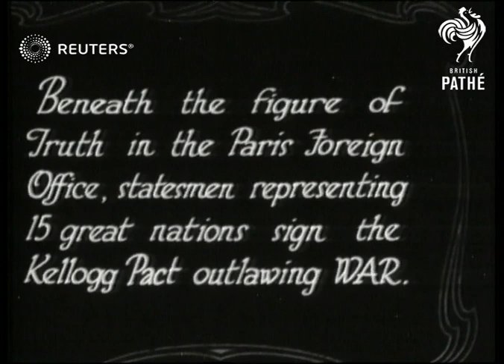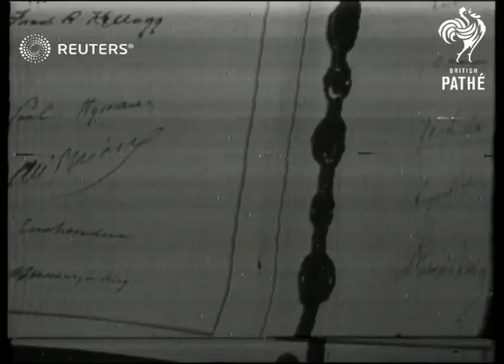FRANCE: The Kellogg Peace Pact is signed in Paris (1928)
The signing of the Kellogg Pact in Paris

Full Description:

FRANCE: Paris:

SLATE INFORMATION: Picture of hand signing 'The way to Peace'

Dignitaries arriving

SLATE: Beneath the figure of Truth in the Paris Foreign Office, statesmen representing 15 great nations sign the Kellogg Pact outlawing WAR.

Representatives seated / Speech

SLATE: Herr STRESEMANN (Germany) is the first to sign

Stesemann signing

SLATE: MR KELLOGG (US) signs the Pact that bears his name

Kellogg signing

SLATE: LORD CUSHENDUN represented Britain

Cushendun signing

SLATE: M. BRIAND (France) affixes his signature

Briand signing

Signatures on document with seals
Background: The signing of the Kellogg Pact in Paris